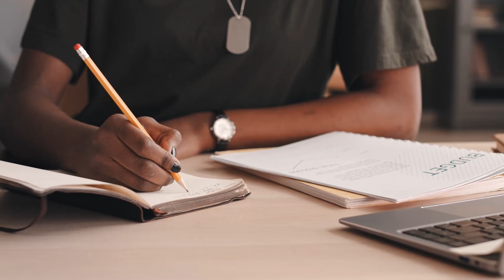PCSing To San Diego In 2023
Are you PCSing to San Diego in 2023? If so, this video is for you! In it, I will give you an overview of what life is like living in sunny San Diego. From the cost of living to the weather, I cover everything you need to know before making the big move.

📲  Moving to San Diego or looking for an amazing investment opportunity? PCSing soon but still have big plans? We can help you make those dreams a reality lightning-fast. Come get the job done right with our support and expertise today!!

Team:

Cameron Hodge: Real Estate Agent License # 02121496

Real Estate Agents:

📲 Interested in partnering with me at eXp Realty. BOOK A LIVE ZOOM CALL WITH Me RIGHT HERE: